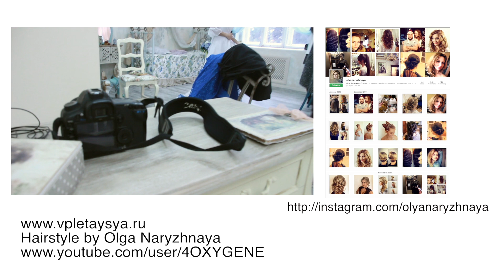Прическа на каждый день. Hairstyle for Every Day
Прически от Ольги Нарыжной

Прическа на каждый день в три счета

Все мы любим очень простые и быстрые прически, которые не отнимают наше драгоценное время и которые подходят для ежедневного ношения. И главное (!), чтобы ее мог повторить каждый! Предлагаю вашему вниманию именно такую прическу. Состоит эта прическа всего из трех косичек, соединенных внизу одной резиночкой. Можно перекинуть косу на одно плечо или оставить сзади.

Boppin Baby! - AM